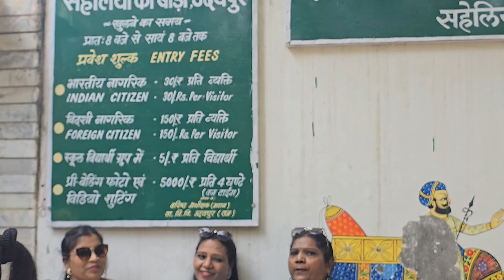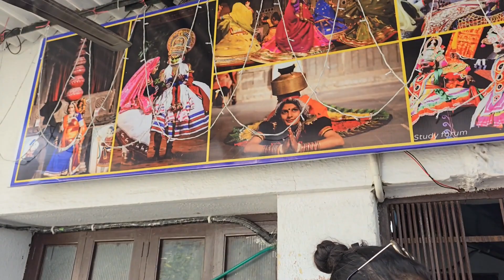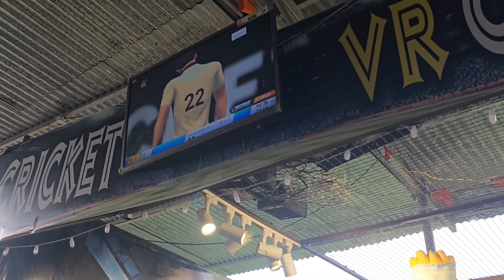“Travel UDAIPUR” ✨ |part 3| सहेलियों की बाड़ी 👯‍♀️